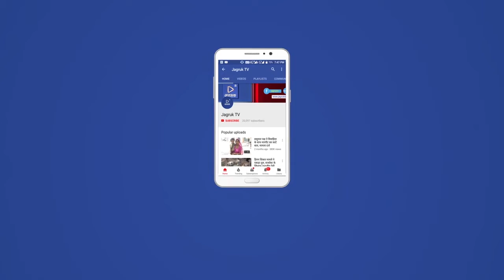पाली: सड़क सुरक्षा जीवन रक्षा कार्यक्रम का हुआ आयोजन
प्रादेशिक परिवहन विभाग के नेतृत्व में सड़क सुरक्षा जीवन रक्षा कार्यक्रम का हुआ आयोजन.

वाहन चालकों को सड़क पर सुरक्षित चलने हेतु दिलाया संकल्प.

पाली :जोधपुर पाली एक्सप्रेस वे प्रबंधन, प्रादेशिक परिवहन अधिकारी प्रवीणा चारण के निर्देशानुसार सड़क सुरक्षा जीवन रक्षा का कार्यक्रम जिला परिवहन विभाग पाली के स्टाफ, इंस्पेक्टर रिकिता की उपस्थित मे गाजनगढ़ टोल पर आयोजित कर टोल प्लाजा पर आवागमन करने वाले सैकड़ों वाहन चालकों को सड़क सुरक्षा जीवन रक्षा पुस्तिका के माध्यम से जानकारी दी गई. मोटर व्हीकल इंस्पेक्टर रिकिता ने वाहन चालकों को यातायात के नियमों का ईमानदारी से पालन करने की नसीहत देते हुए कहा कि आप का जीवन अमूल्य है।

 हम सुरक्षा के महत्व को समझे फिरोज खान ने कहा की कम्पनी का उद्देश्य लोगो को मानव जीवन मूल्य व यातायात नियमों के प्रति जागरूक करना है ताकि आम जन हेलमेट सीटवेल्ट, मोबाइल पर बात न करने, सहित यातायात नियमों के  महत्व को समझे जिससे की आये दिन हो रही मौतो को एवं दुर्घटना को रोका जा सके।इस मौके पर दुपहिया वाहन चालक की  मोटर साइकिल पे लाल रंग के रेडियम लगाकर एवं पम्पलेट वितरीत कर दिया सुरक्षा का संदेश ये रहे उपस्थित टोल प्लाजा मैनेजर पवन गोठवाल अंकित पवार खुशाल अरोरा कुंवर विक्रम, शिवपुरी ,अमर सिंह सहित आस पास के समस्त नागरिक उपस्थित थे।

पाली ,दिनेश चौहान